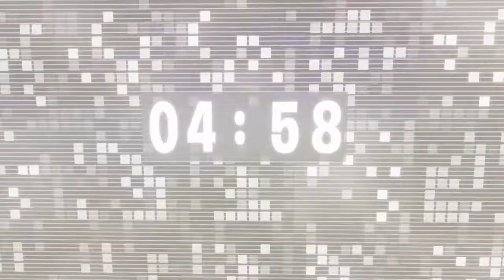Fortnite food fight trailer (Remake)